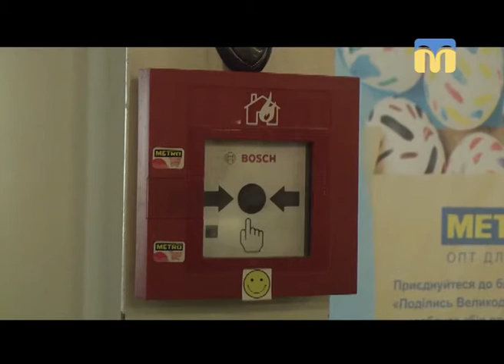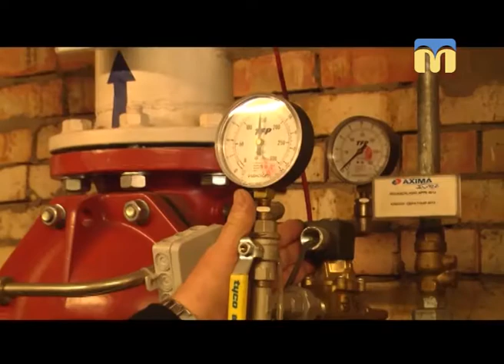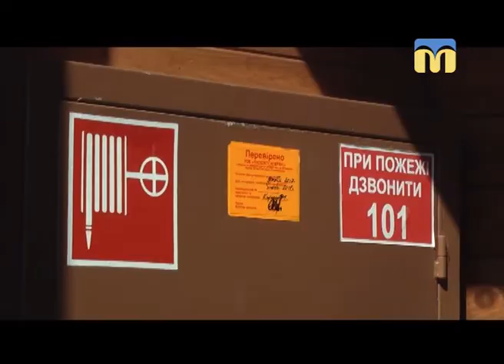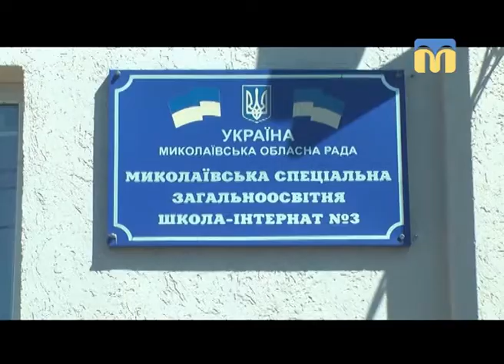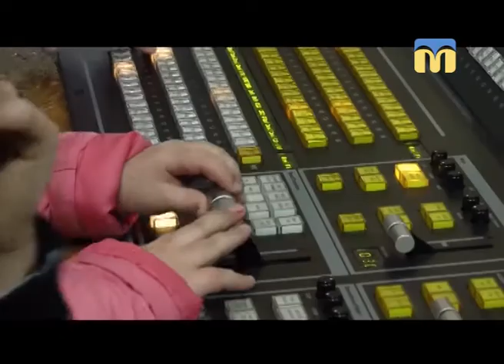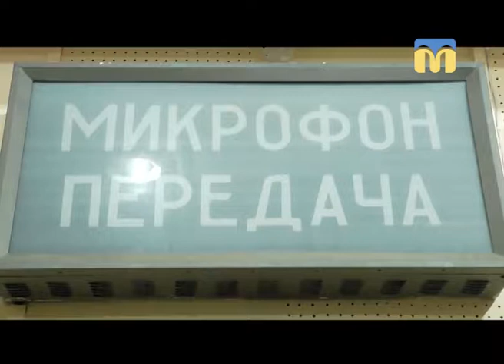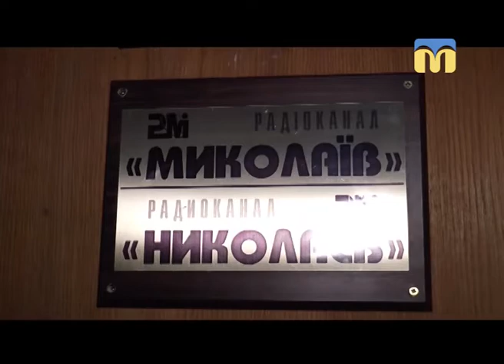Телевізійні новини Миколаївщини - 17:00 - (04.04.2018)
Інформаційна картина дня (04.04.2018) поглядом кореспондентів телеканалу “Миколаїв” (випуск новин — 17:00):
- перевірка систем пожежної безпеки  в торговельному центрі;
- поблизу Чорноморського національного університету виявили пакет з гранатами;
- у школі-інтернаті розмалювали стіни;
- екскурсія на телеканалі “Миколаїв”.
Ведуча програми — Ірина Заіка.